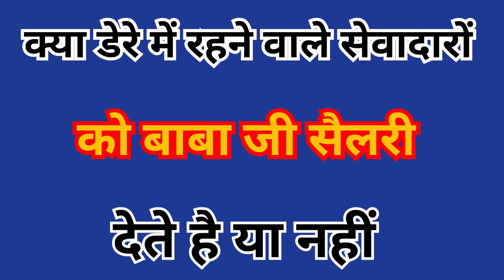क्या बाबा जी अपने सेवादारों को सैलरी देते है या नहीं।।राधास्वामीजी।।derabeas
rssb
radha soami baba g
 shabad beas
satsang latest
radha swami darshan dera byaas
 radha swami satsang beas
 radha swami satsang byaas
radha soami shabad
radha soami question answer
 radha soami sawal jawab
Sant Mat Satsang
Radha Soami Dera in Beas
Radha Soami Satsang Dera
radha swami satsang vyas
radha soami satsang dinod
radha soami satsang byaas
rssb official
rssb satsang
sadguru
rssb sakhi
kaliyugmeinsatyug
daily satsang
satguru marg
Spiritual Path of Radha Soami
Path to God-Realization
Radha Soami Radhasoami
Inner Sound Meditation
latest satsang
radha soami sakhi
radha soami sakhiyan
satguru sakhiyan
radha soami beas sakhiyan
kirtan shabad gurbani
radha soami satsang
dada babani satsang
satsang
simran
rssb
sakhiyaan
radha swami question answer
radha swami sakhiyan baba ji ki
sakhiyan
 radha soami
 rssb sakhi 2024
 rssb sakhi 2024
radha soami sakhi
baba ji
 baba ji ki sakhiyan
 radha soami baba ji ki sakhiyan
 baba ji ka satsang
satsang beas
Meditation Practice
Sant Mat Philosophy
 Radha Soami Beas Shabads
Guru's Discourse
Radha Soami Satsang Centers